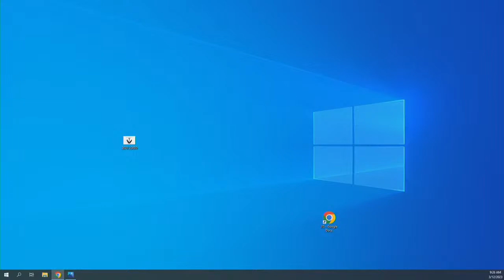St. Philip's Episcopal/Anglican Church